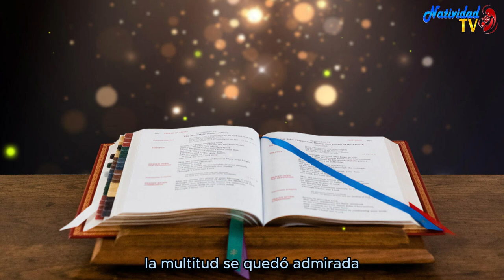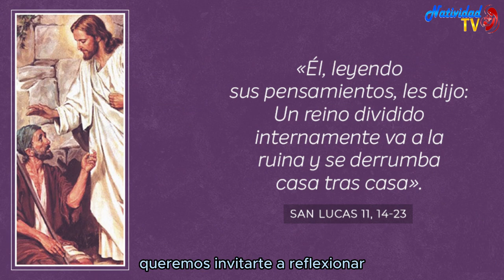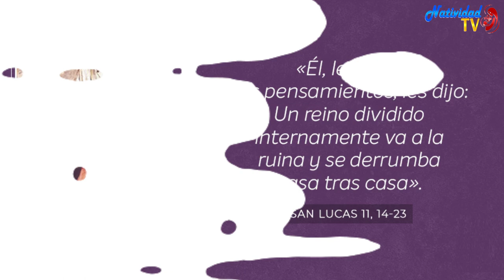EVANGELIO DE HOY | Pbro. Juan Carlos Gómez Yánez / Jueves, 07/03/2024